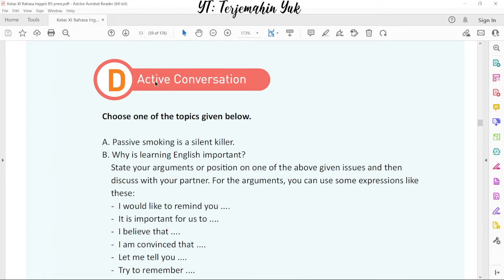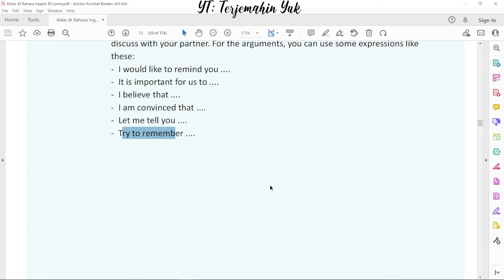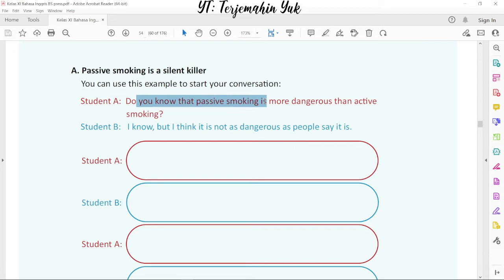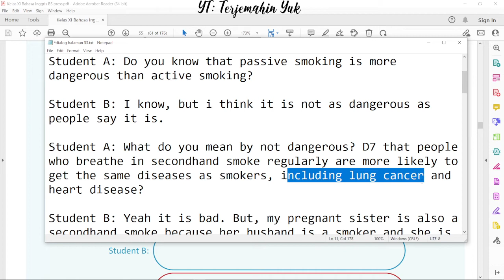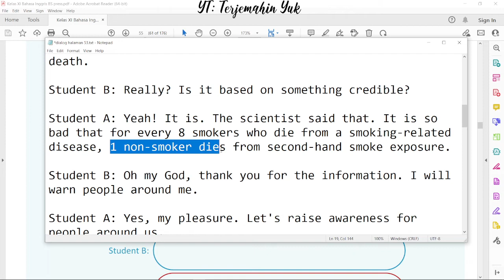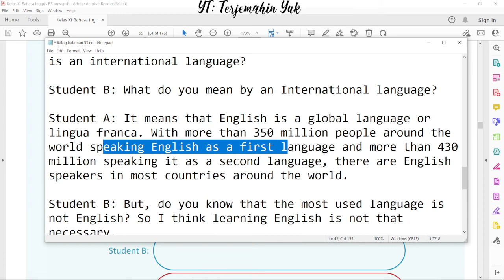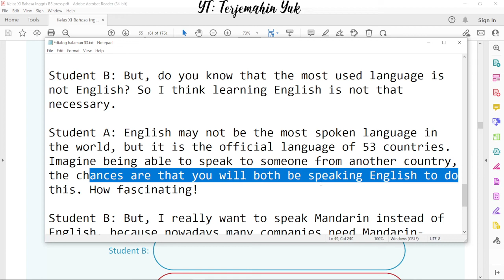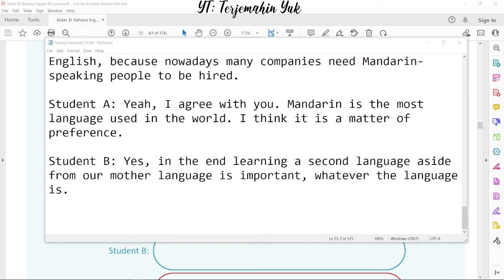Hal. 53-55 kelas 11 Terjemahan Buku Bahasa Inggris SMA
Active Conversation
Choose one of the topics given below
A. Passive smoking is a silent killer.
B. Why is learning English important?
beserta jawaban tugas
Selengkapnya video pembelajaran kelas 11 dari halaman 1 sampai akhir ada disini :